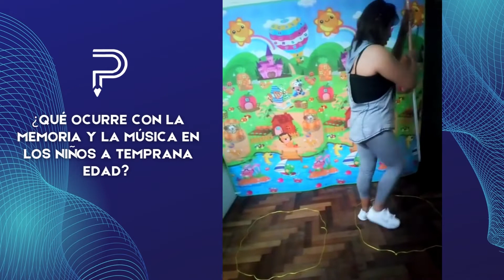Importancia de la musicoterapia en niños con NEE/ La música y los niños/ Musicoterapia Infantil 👍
🔵La musicoterapia para niños se utiliza como forma de expresión. No se trata de una terapia en si, sino que ayuda a los más pequeños a desarrollar sus habilidades comunicativas. Este tipo de terapia es muy útil cuando se emplea con niños con TDAH, TEA, así como otros trastornos relacionados con la comunicación. Aplíquenlo maestras 👍.
Te espero en la siguiente sesión🤩 .